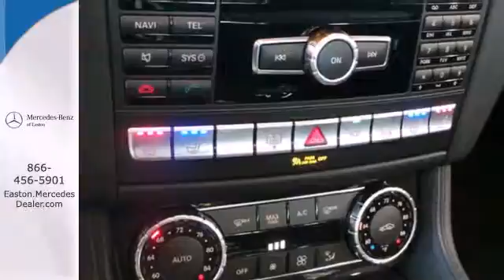2014 Mercedes-Benz CLS-Class Columbus OH Mercedes Benz Dealer, OH MN120170 - SOLD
Year: 2014
Make: Mercedes-Benz
Model: CLS-Class
Trim: CLS550
Engine: 4.6L V8 Twin Turbocharged
Transmission: 7-Speed Automatic 7G-TRONIC Plus
Color: Red
Stock #: MN120170

Address:
4300 Morse Crossing